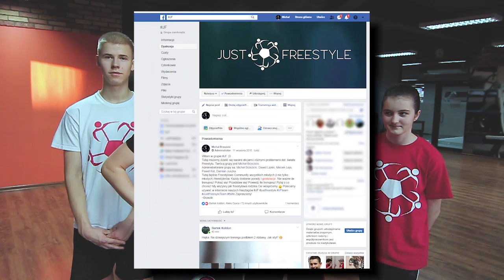6 TRIKÓW dla początkujących! | Brzezik & Wychowankowie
Czas na kolejny poradnik na kanale JustFreestyle! Dzisiaj Brzezik wraz ze swoimi wychowankami z Legnicy (Lena, Alan i Adam) pokaże 6 podstawowych tricków dla początkującego zawodnika Freestyle Football. Te triki z pewnością pomogą Wam urozmaicić zasób trików już na początkowych etapach treningów freestylu.
Dasz radę? Sprawdź się!